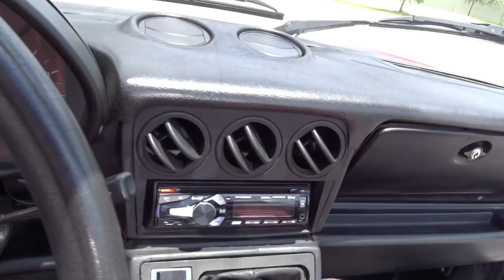1986 Alfa Romeo Spider - Gateway Classic Cars of Fort Lauderdale #1815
Introducing the 1986 Alfa Romeo Spider Graduate Convertible, a classic beauty that is sure to turn heads. This car is a stunning example of Italian design and engineering, featuring a vibrant red exterior that complements its sleek black vinyl interior.

Under the hood, you'll find a 2.0L engine paired with a 5-speed manual transmission, offering a driving experience that is both smooth and responsive. This Alfa Romeo Spider Graduate Convertible is not just about looks, it's about performance too.

When it comes to comfort and convenience, this car doesn't disappoint. It comes equipped with air conditioning to keep you cool on those hot summer days. The AM/FM radio provides entertainment for your journeys, whether you're cruising down the highway or navigating city streets.

Safety is also a priority in this classic car. It features power brakes for reliable stopping power, radial tires for great road grip, and seatbelts for all passengers.

In summary, this 1986 Alfa Romeo Spider Graduate Convertible is a good blend of style, performance, and comfort. It's a car that will not only take you where you need to go but will make every journey an enjoyable experience. Don't miss out on the opportunity to own this classic Italian beauty.